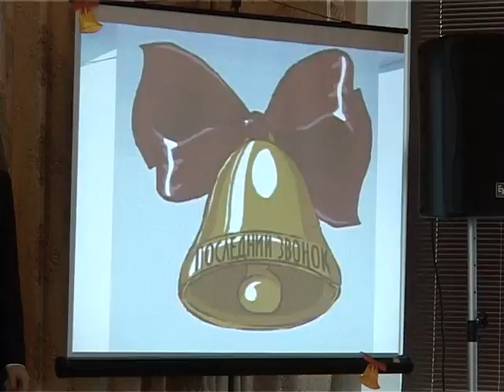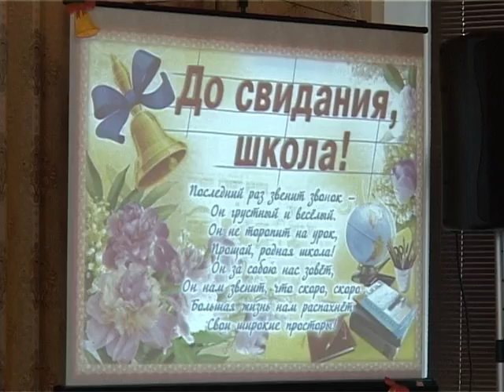Прозвучал последний звонок